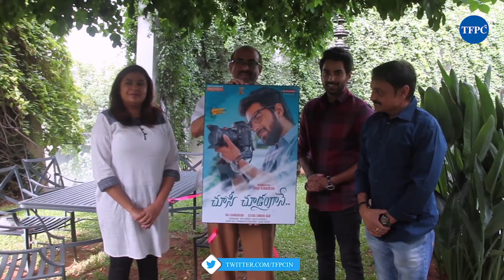Choosi Choodangaane First Look Launched By Producer Suresh Babu